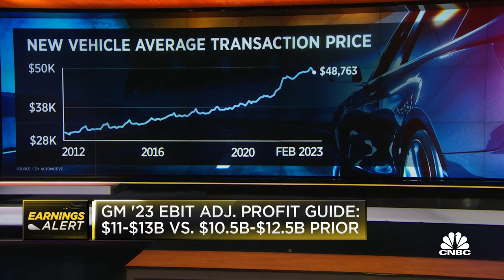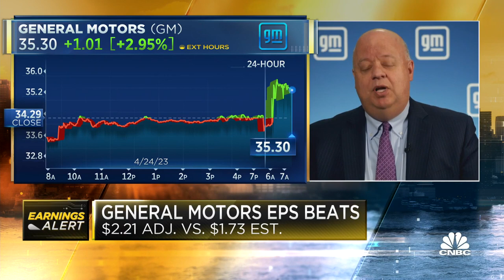GM CFO Paul Jacobson on Q1 earnings, EV pricing strategy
General Motors CFO Paul Jacobson joins CNBC's Phil LeBeau on 'Squawk Box' to discuss the company's Q1 earnings results, its EV pricing strategy, and more.